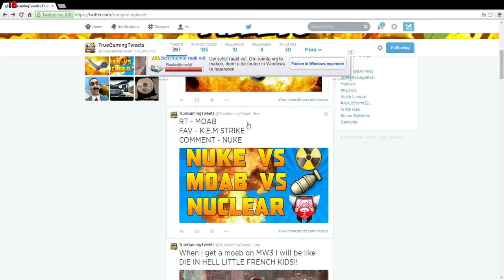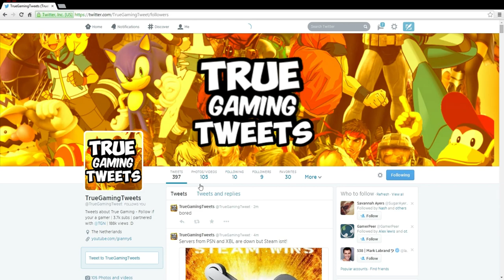NEW TWITTER ACCOUNT!! - FOLLOW ME NOW!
Hey everyone i got a new Twitter Account so please follow me on that one:

Can we hit the 30 likes for a new video?

►Google+: TheTrueGamerHD

Wanna play with me? HMU:

►Playstation: apas2
►Steam: TheTrueGamerHD
►Origin: gianny6
►Skype: gianny6youtube